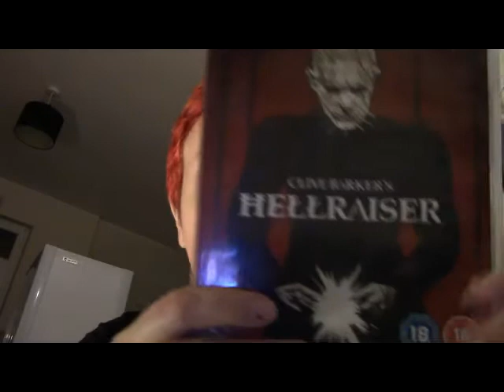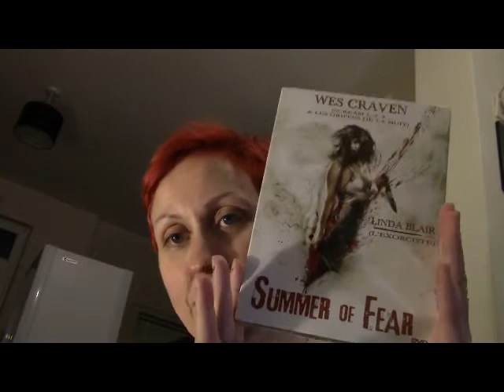Contest video part one of two 4 reaching 150 subscribers on my youtube channel (contest now closed)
(contest now closed) Contest For My Youtube Channel Part One Of Two Contests For Reaching 150 Subscribers On My Youtube Channel And Here Are The Rules
: Contest Is Open If Your 18 Years Or Older And 18 Years To Claim Your Prize.
: 2 Entries For A Video Response.
: 1 Entry For Comment Answers On The Contest Video On My Youtube Channel.
: 1 Entry For Comment Answers On Facebook And Instagram When I Share Video.
: 1 Entry For Private Message On Facebook, Instagram And Whatsapp.
: Contest Is Open Worldwide.

Questions As Follows

1) What Is Your Favourite Video Of Mine (Skyla's) That She Has Uploaded To Her Youtube Channel?

2) What Famous Film And Tv Series (Seasons) Locations That You Have Visited?

3) What Is Your Favourite Holiday (Vacation) Destination?/ Your Favourite Horror Movie?/ Your Favourite Movie Of All Time?

4) If We Have Met Each Other In Person/Not yet Met Each Other In Person But Will In The Future/ What Will We Do Together/ What Country Will It Be In And City Were We Will Meet Each Other In?

5) Who Is Your Hero?/Which Top 5 Celebrities Would You Like To Meet In The Future?

Bonus Question's If You Have Completed All Five Questions And That Is

If We Went To Karaoke What Song Would You Sing And What Song Would You Like Me To Sing As A Dedication To You?

Contest Ends On The 30th November At Midnight Uk Time And Winner Will Be Notified Shortly After And Prize Will Be Sent Out Either The Day After Or By The 6th Of December At The Very Latest.

Good Luck Everyone And I Hope That You Enjoyed The Video

Ps Tag Me Also When You Done Your Entry So I know That You Have Your Entry Posted.

Winner was Lauri Holt as she was the only one that took part in my contest.

(part two of contest will be uploaded sometime in January 2021)